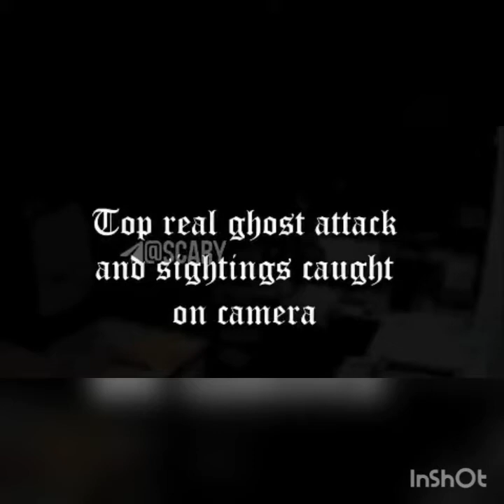most terrifying things caught on camera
A jump scare in a horror movie might make you spill your popcorn. A monster brought to life via special effects might send shivers down your spine. But what does it take to truly get under your skin? For many of us, the answer is words.

Words have the power to communicate unsettling ideas, showcase demented minds at work, and unleash terrors locked away in our own imaginations. Whether it’s an eerie passage in a book or a creepy line of dialogue in a movie, words are often what make the real scares happen.

“Hope not ever to see Heaven. I have come to lead you to the other shore; into eternal darkness; into fire and into ice.”

Inferno (Dante Alighieri)

Fire burn and caldron bubble.”

Macbeth (William Shakespeare)

“O little one,
Your life is done.

Forget the future,
Forget the past.
Life is over:
Breathe your last.”

Abarat (Clive Barker)

“Some teeth long for ripping, gleaming wet from black dog gums. So you keep your eyes closed at the end. You don’t want to see such a mouth up close. before the bite, before its oblivion in the goring of your soft parts, the speckled lips will curl back in a whinny of excitement. You just know it.”

The Ritual (Adam Nevill)

“Then this ebony bird beguiling my sad fancy into smiling,
By the grave and stern decorum of the countenance it wore.
‘Though thy crest be shorn and shaven, thou,’ I said, ‘art sure no craven,
Ghastly grim and ancient raven wandering from the Nightly shore –
Tell me what thy lordly name is on the Night’s Plutonian shore!’
Quoth the Raven, ‘Nevermore.'”

The Raven (Edgar Allan Poe)

“Despite my ghoulish reputation, I really have the heart of a small boy. I keep it in a jar on my desk.”

Robert Bloch

“I laugh maniacally, then take a deep breath and touch my chest – expecting a heart to be thumping quickly, impatiently, but there’s nothing there, not even a beat.”

American Psycho (Bret Easton Ellis)

“Listen to them, the children of the night. What music they make!”

“Full circle. A new terror born in death, a new superstition entering the unassailable fortress of forever. I am legend.”

I Am Legend (Richard Matheson)

“Walls have ears.
Doors have eyes.
Trees have voices.
Beasts tell lies.
Beware the rain.
Beware the snow.
Beware the man
You think you know.”

Songs of Sapphique (Catherine Fisher)

“Hell is empty and all the devils are here.”

The Tempest (William Shakespeare)

“We ask only to be reassured
About the noises in the cellar
And the window that should not have been open.”

The Family Reunion (T.S. Eliot)

“There are horrors beyond life’s edge that we do not suspect, and once in a while man’s evil prying calls them just within our range.”

The Thing on the Doorstep (H.P. Lovecraft)

“Last night I saw upon the stair,
A little man who wasn’t there,
He wasn’t there again today
Oh, how I wish he’d go away…”

Antigonish (William Hughes Mearns)

“The last man on Earth sat alone in a room. There was a knock on the door…”

Knock (Fredric Brown)

“Naughty John, Naughty John, does his work with his apron on. Cuts your throat and takes your bones, sells ’em off for a coupla stones.”

The Diviners (Libba Bray)

“I am like a small creature swallowed whole by a monster, she thought, and the monster feels my tiny little movements inside.”

The Haunting of Hill House (Shirley Jackson)

“Blood is really warm,
it’s like drinking hot chocolate
but with more screaming.”

Zombie Haiku (Ryan Mecum)